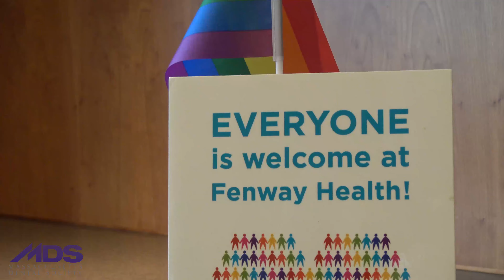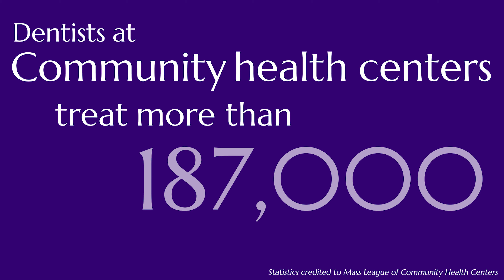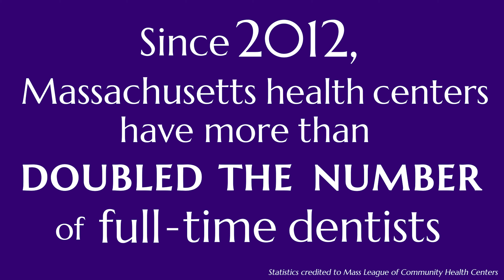Dentists at Community Health Centers: Increasing Access to Care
Massachusetts Dental Society members Dr. Tyler Sanslow and Dr. Sheede Ciccarese discuss the importance of oral health to overall health and describe how dentists practicing at community health centers are providing critical oral health care to underserved and low-income populations.